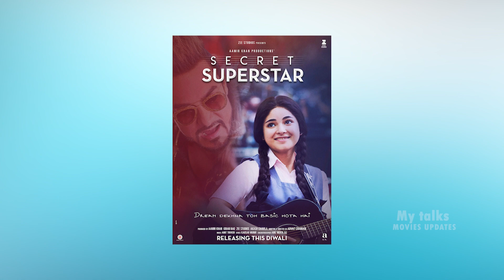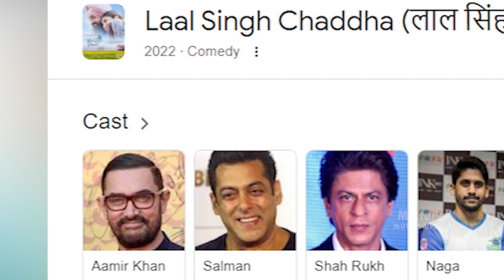Laal Singh Chaddha Title Song | Aamir Khan |Kareena | Salman Khan |Laal Singh Chaddha Latest Update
This Video About Aamir Khan  laal singh chaddha movie infromation and Latest updates ,Laal Singh Chaddha is bollywood biggest film in bollywood  ,  salman khan and shahrukh khan in this movie Lal Singh Chaddha